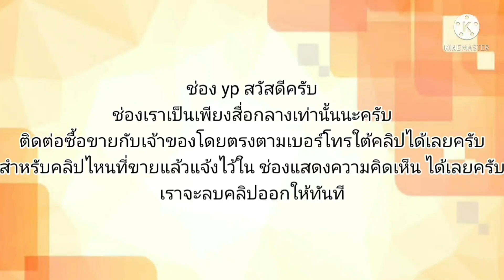รถบ้านแท้ 💥ตัวท็อปสุด ราคาถูก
Corolla Altis 1.8 G ท็อปสุด
AT ปี 2001
✅รถบ้านแท้ไม่ใข่ taxi
✅ เครื่องดีเกียร์ดีแอร์เย็น
สีเงาทั้งคัน
✅ไฟฟ้าทั้งคันใช้ได้หมด
✅ของเหลวเปลี่ยนแล้ว
✅พร้อมใช้ทางไกลได้
❌ไม่เคยติดแก็ส
✅เล่มพร้อมโอน
รถอยู่พุทธมณฑลสาย 3
0️⃣9️⃣4️⃣9️⃣5️⃣0️⃣0️⃣7️⃣4️⃣7️⃣.